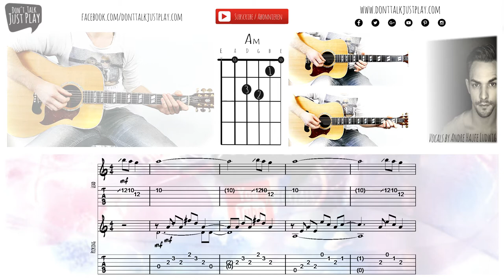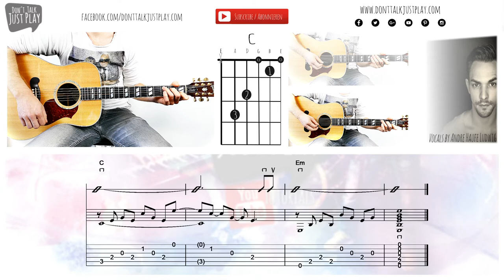SPORTFREUNDE STILLER - EIN KOMPLIMENT - Auf der Gitarre lernen - Tutorial - Unplugged Cover